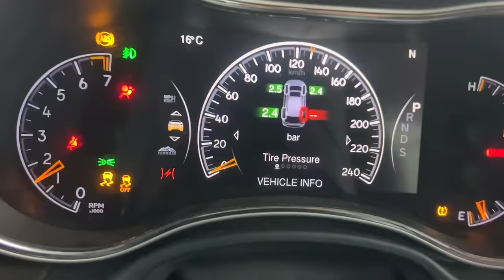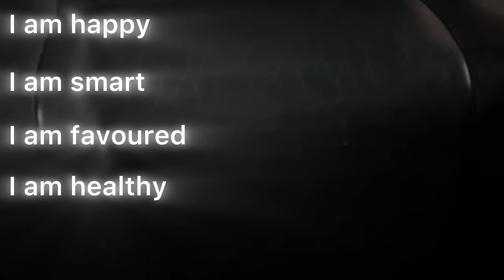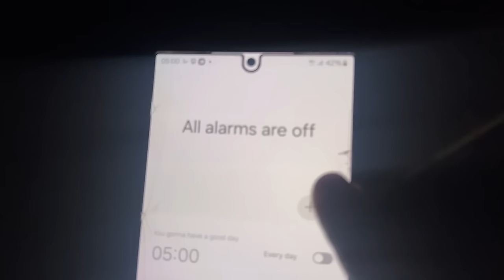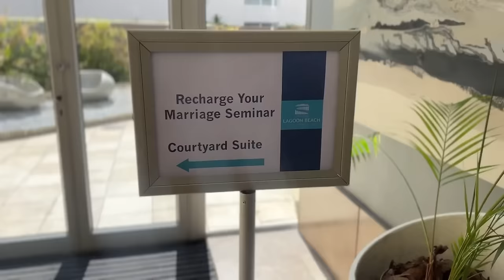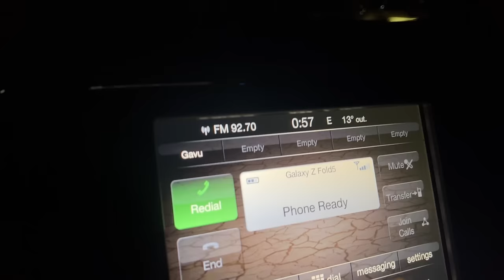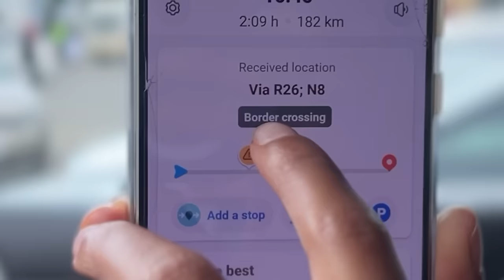3 Provinces in 3 Days | VLOG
Once again , The LORD is good! and His mercies endureth forever and ever. Thank you for joining me once again, I love having you here. Enjoy and I’ll see you soon ❤️